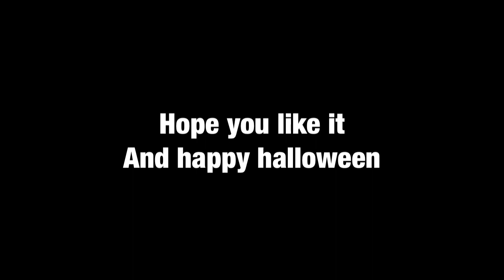jtf: Jakala as Sully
Just a fun little art of Jakala the Dragowolf as Sully from Monster's Inc during the scene where he scares the kid robot and Boo